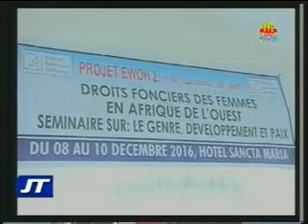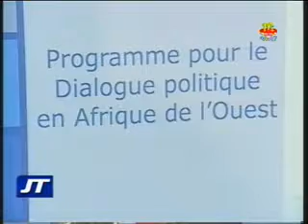Journal du 8 décembre 2016